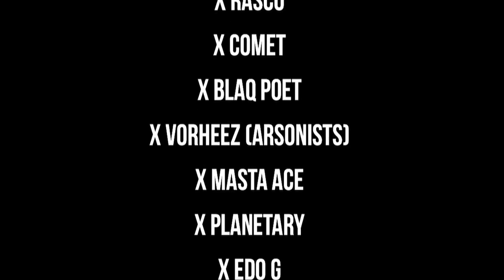Nutso & Low Cut - Shut'em Down (Joining Forces Remix By Dirty Dagoes)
Taken off ApRock Joining Forces With The Snowgoons DJs
- The ReMixTape
Produced By  @Dirty Dagoes
Cuts by Dj Low Cut
Performed by Nutso
Directed by Eric D.

Allora supportaci sul nostro nuovo profilo Spotify !